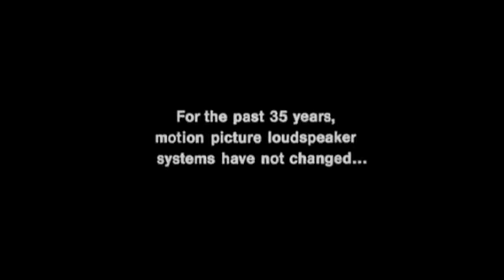THX Wings (1982) Flat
Requested by @GhibliFanReturns  @theoo7productions613  @KevinandPeppaFan  @CartoonPerezProductions